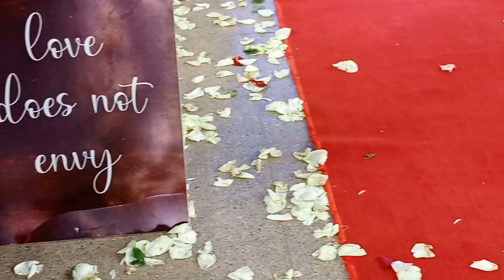WOMAN'S GUILD WEDDING: CHURCH SERVICE PROCEDURE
I attended this wedding at PCEA Kiambu Town Church and it was so lovely, every service provider outdid themselves
Congratulations to Paul and Rose as your marriage is blessed
The bride and the groom looked so nice, the bridal team as well
Woman's Guild headwrap set so well on the shoulder, the colors popped and we're cool as well.
Woman's Guild anthem songs are a must